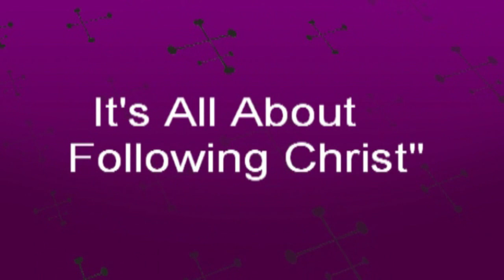Ought to Show Some Sign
Pilgrim Progress Missionary Baptist Church
10:15AM Sermon
Pastor Gerald Parker Sr.